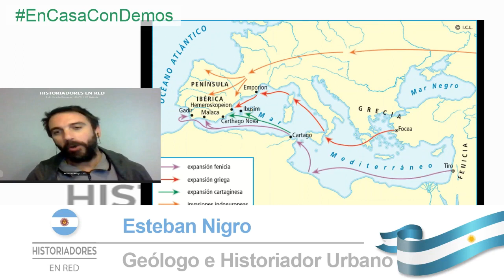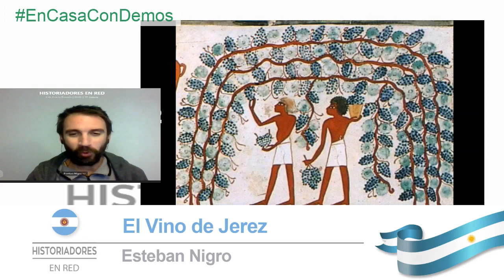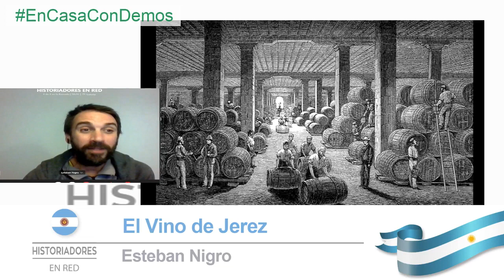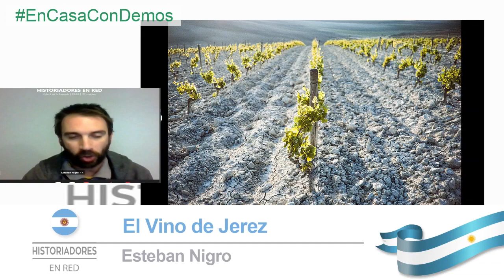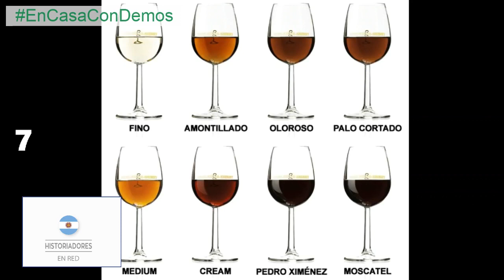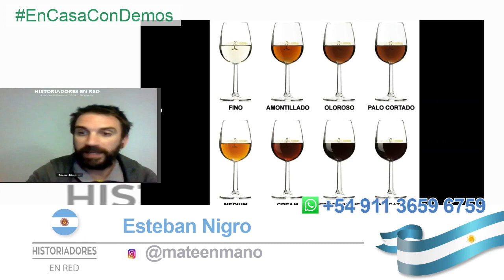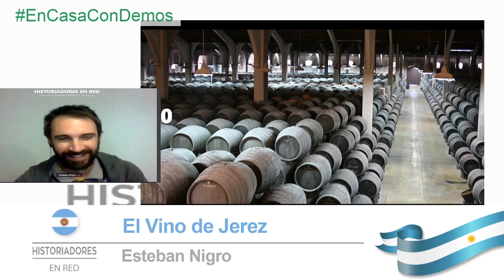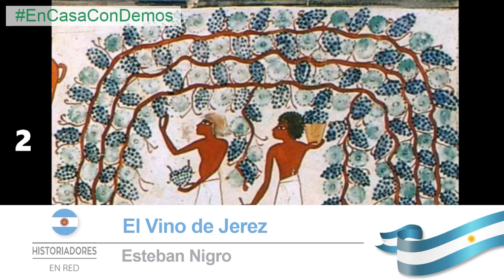Un vino distinto a todos: el Vino de Jerez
Columna en el programa de radio "Historiadores en red", en Demos Radio Visual de Florida.